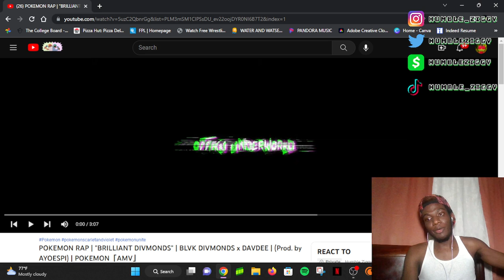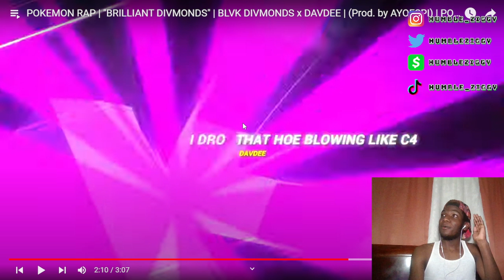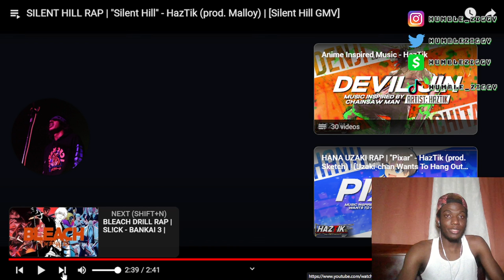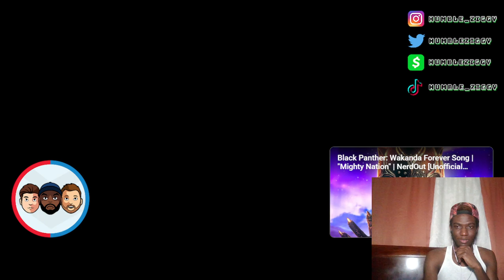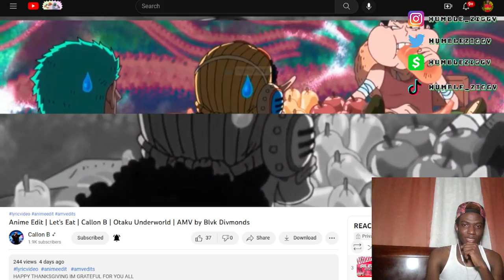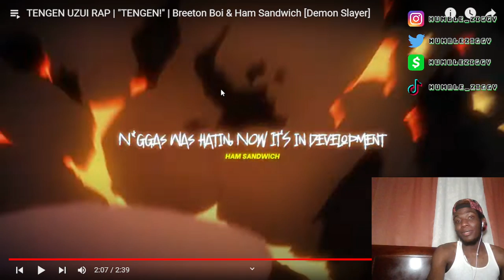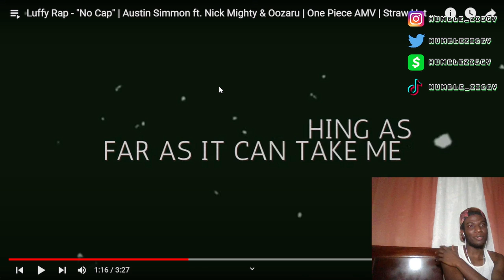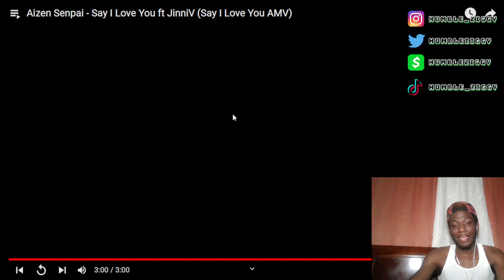THESE WERE MAD HYPE!!!! [ANIME WEDNESDAYS EP. 46]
SO HERE'S MY LIST. LET ME KNOW IF YOU ROCK WITH IT
WE GOT MUSIC FROM@BlvkDivmonds @DavDeexp @RapKnight_ @HazTikOfficial @zZzSleepyAsh @HamSandwich @MirBlackwell @GameboyJones @strawhatboys @oozaru7351 @aizensings @NerdOut @CallonB